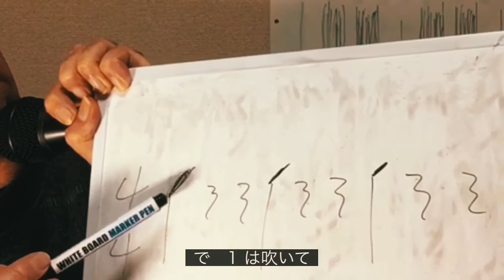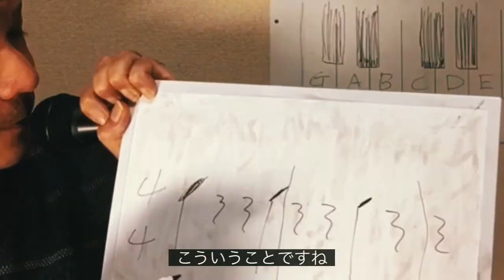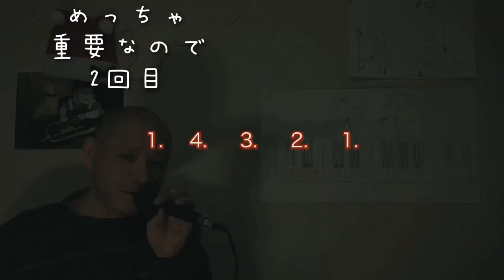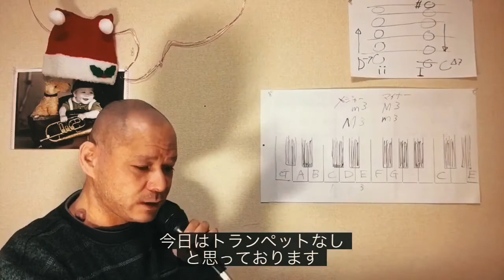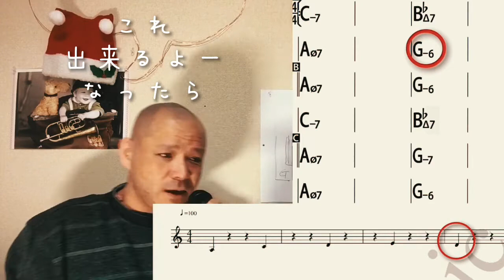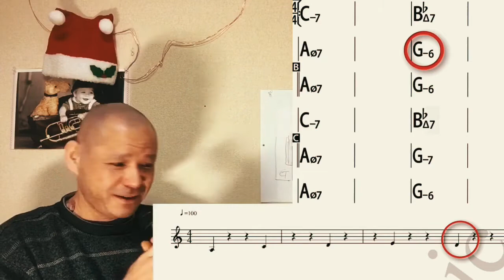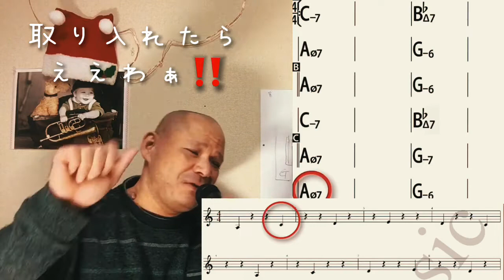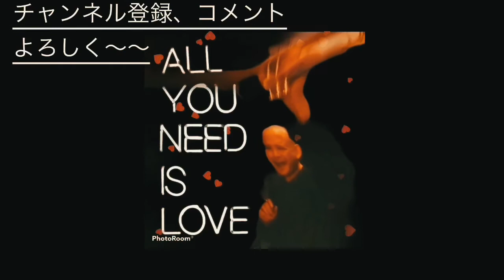40.ジャズレッスン 目指せジャムセッション 初心者必見ジャズ講座 枯葉 三拍フレーズ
枯葉伴奏動画は
こちらを使用させていただいてます💦

　18歳で渡米し、シカゴ交響楽団のマーク・ライデナー氏に師事、クラシック音楽を勉強し、グランドフォークスソロコンテスト優勝など輝かしい成績を遺す。

　2003年12月　１ｓｔ　CD　「　Still in my Heart 」　を　リリース。

2005年、横浜パンパシフィック　ジャズコンペティションにて優勝。審査員の、つのだ☆ひろ、林　まや等に大絶賛される。

　2008年8月20日、２nd CD 「　Nothin'　To 　Lose　 For　 You　」をリリース。

2009年 10月21日、　3rd CD 　「　朧月　」　をリリース。

2009年　12月20日に開催された 世界フェザー級タイトルマッチの国歌吹奏。

2009 年　ナナツユメ実行委員会設立により、

2012年 埼玉新都心ジャズボーカルコンテストにおいて

Norio Hidaka

　     EXPERIENCE

Aug. 2008

Dec.  2003

Dec. 2003

　　　　　　　　　　EDUCATION

　　　　　　　　　　Award

2012 Saitama Shintoism Jazz vocal contest

　　　　　　　　　　　PERSONAL

 citizenship, Japan
 weight, 180 lbs
 height, 5'10''
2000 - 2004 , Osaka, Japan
2004 - ,Tokyo , Japan
2009 - present  Gunma, Japan